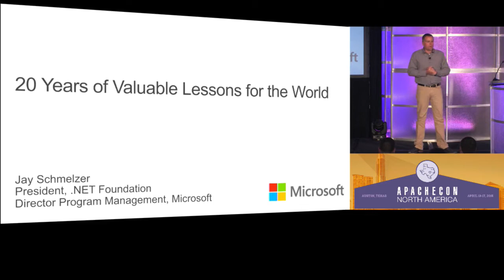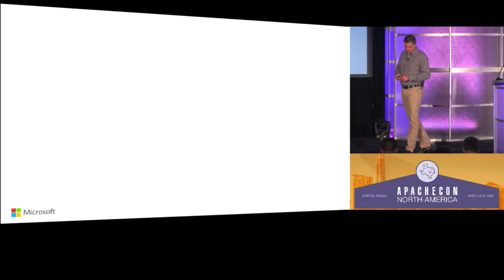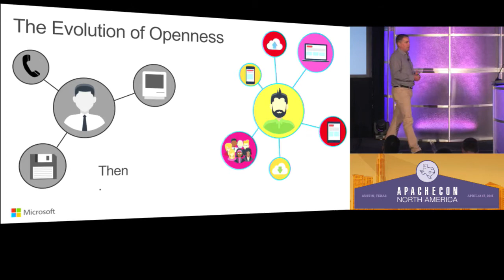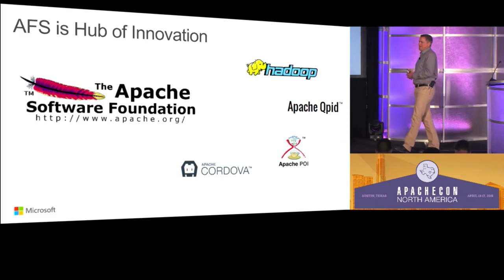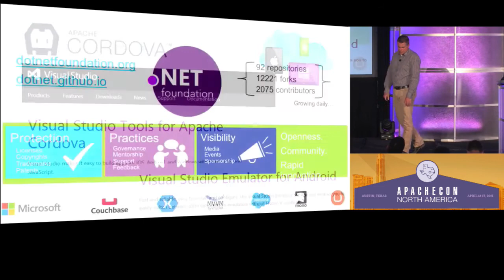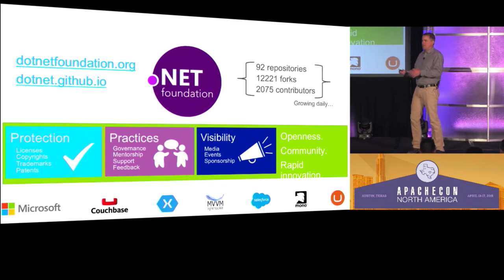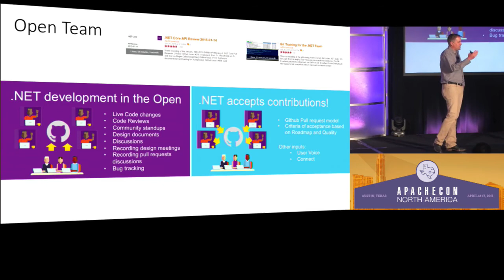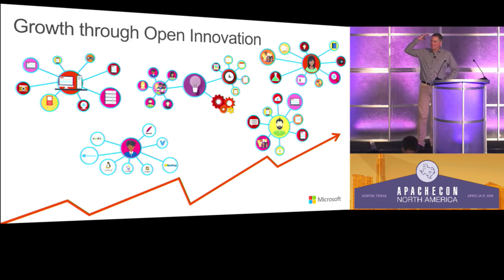20 Years of Valuable Lessons for the World - Jay Schmelzer, Microsoft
ApacheCon NA 2015 - Keynote: 20 Years of Valuable Lessons for the World - Jay Schmelzer, Microsoft